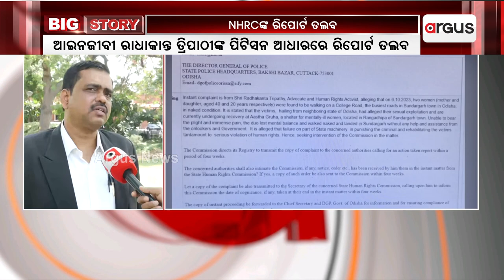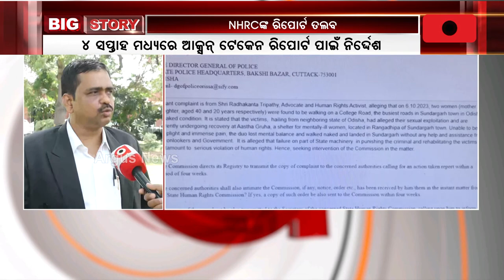NHRC Seeks Action Taken Report On Sexually Assault Of Mother And Daughter In Sundargarh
NHRC Seeks Action Taken Report On Sexually Assault Of Mother And Daughter In Sundargarh. A report has been sought on the basis of a petition by lawyer Radhakant Tripathi.